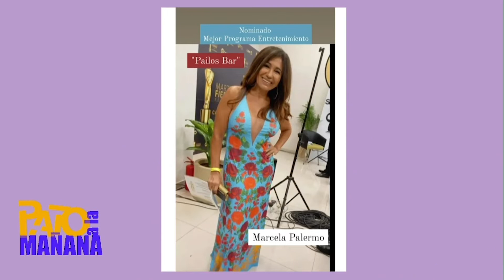Martin Fierro Federal: los looks de los cordobeses.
El vestidor de Moni en Pato a la mañana.